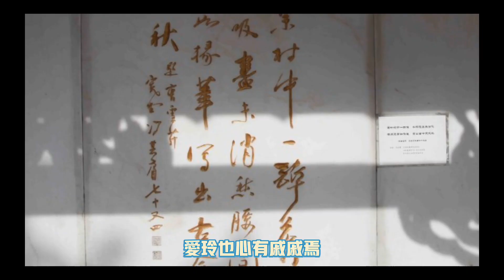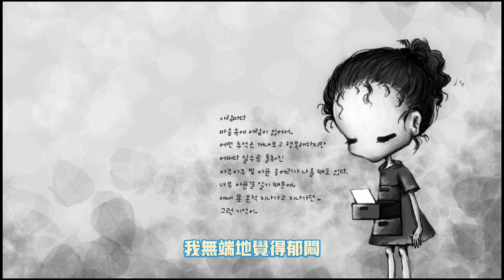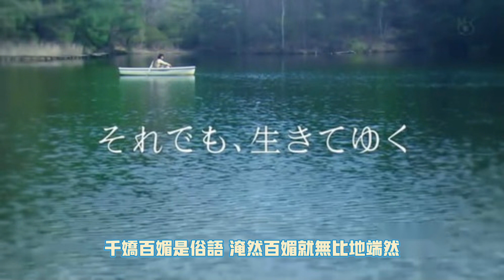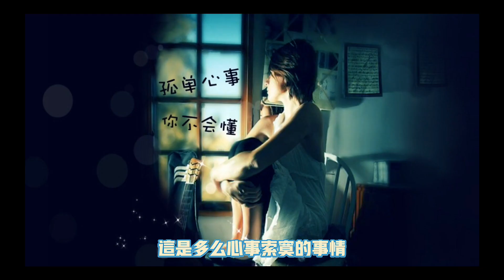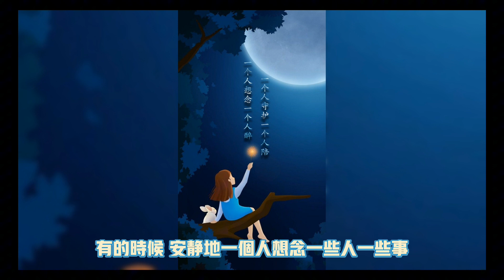雪小禪｜端然（朗讀）